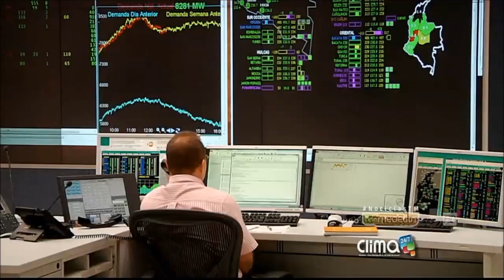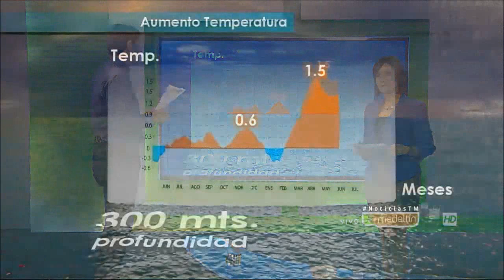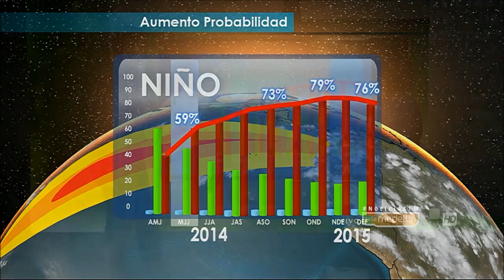Fenómeno de El Niño: Especial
Tenemos un completo informe sobre la inminente llegada del fenómeno de El Niño y la relación que tiene con el costo de la energía en nuestro país.